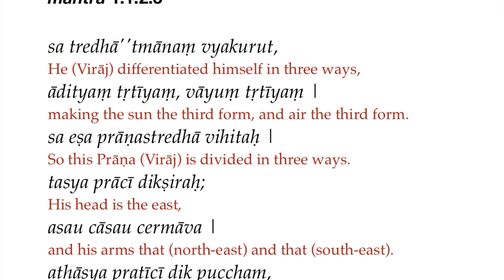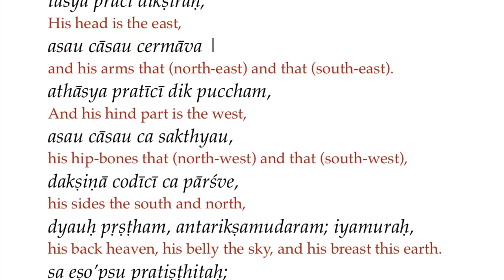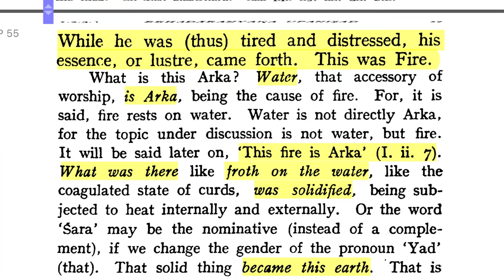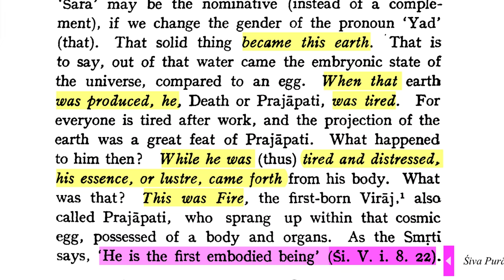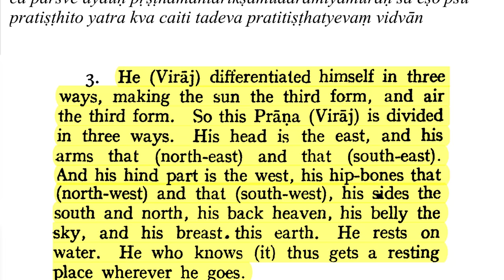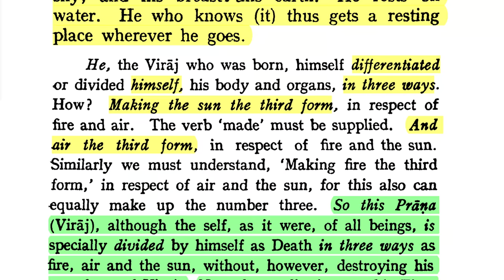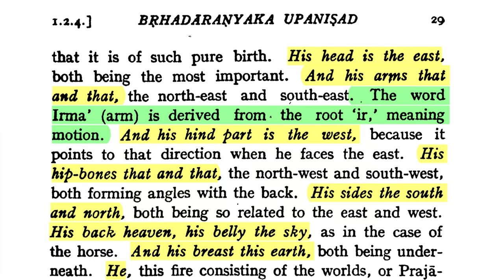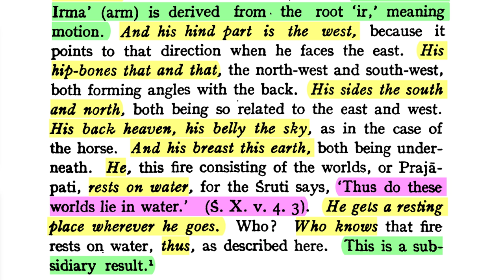Bṛhadāraṇyakopaniṣad 1.2.2-3: Creation of Water, Earth and Fire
Text 2. “Water is Arka. What was there (like) froth on the water was solidified and became this earth. When that was produced, he was tired.

While he was (thus) tired and distressed, his essence, or lustre, came forth. This was Fire.
Text 3. “He (Virāj) differentiated himself in three ways, making the sun the third form, and air the third form. So this Prāṇa (Virāj) is divided in three ways. His head is the east, and his arms that (north-east) and that (south-east). And his hind part is the west, his hip-bones that (north-west) and that (south-west), his sides the south and north, his back heaven, his belly the sky, and his breast this earth. He rests on water. He who knows (it) thus gets a resting place wherever he goes.”

Śaṅkarācārya: So this Virāj, although the self, as it were, of all beings, is specially divided by himself as Death in three ways as fire, air and the sun, without, however, destroying his own form of Virāj. Now the meditation on this Fire, the first-born Virāj, the Arka fit for use in the horse sacrifice and kindled in it, is being described, like that on the horse.”

DOWNLOADS